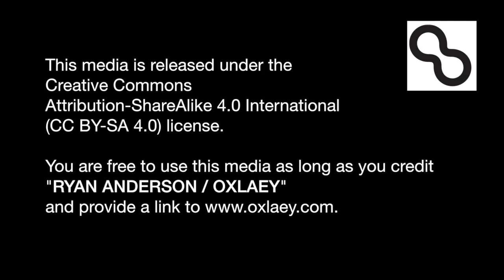Josep Maria Subirachs Entrevista / Monument au President Macià (in Spanish)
Mr. Subirachs was one of Catalonia's best-known sculptors. He has over 3,000 catalogued works, including sculptures, paintings, tapestries and engravings - in addition to his most famous Passion Facade of Antoni Gaudí's famous Sagrada Família. In this interview he speaks mainly about his Monument au President Macià.

This recording was originally recorded for the SmarterTours AudioGuides GmbH.